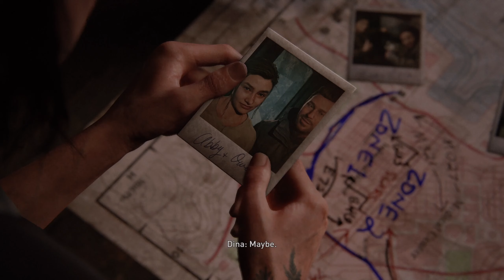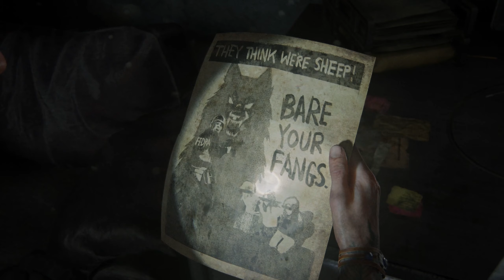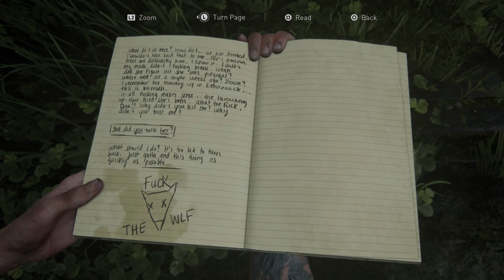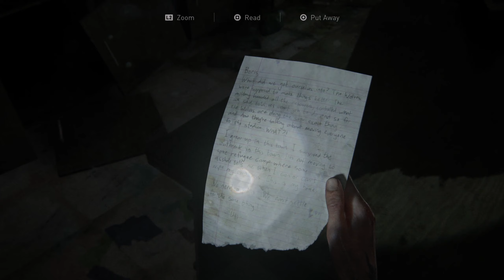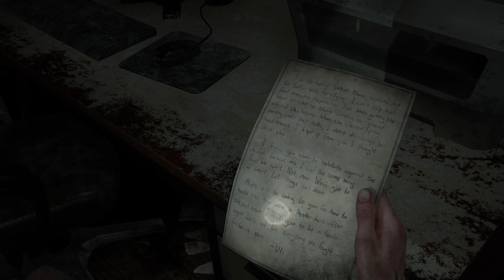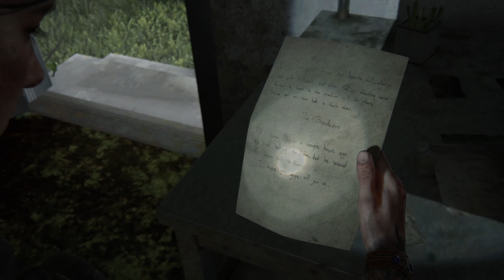The Last Of Us Part 2 Gameplay Walkthrough Part 9 on PS4 Pro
The Last of Us Part II is an action-adventure survival horror game played from the third-person perspective. Players can use firearms, bows, improvised weapons, and stealth to defend against hostile humans and cannibalistic creatures infected by a mutated strain of the Cordyceps fungus. The gameplay mechanics in Part II have also expanded upon its predecessor, The Last of Us. In it the player character can traverse the environment more openly by being able to reach higher vantage points by jumping and climbing while playing as the more nimble Ellie. Players can also crawl in a prone position to evade enemies. Throughout the game, players may have non-player characters assisting them.

PC Specs:

CPU: Intel i9 9900K
CPU Cooler: NZXT Kraken X62
RAM: G.Skill Trident Z RGB Royal 32 GB DDR4
GPU: Zotac RTX 2080Ti Amp
MB: Asus Maximus XI Hero
Monitor: Asus ROG Swift PG279Q IPS
PSU: Seasonic Gold 850W
Case: Corsair 750D AF Edition
KB: Corsair K70 Lux RGB (Cherry MX Silent Switches)
Mosue: Razer Lancehead Wireless/Wired
Mosue Pad: Corsair MM300 Extended Edition

* Consoles *

PS4 Pro 500 MM Edition (2 TB)
Nintendo Switch